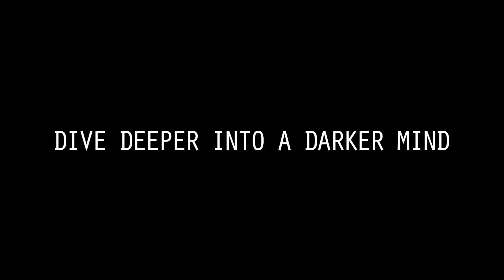|Captive Mind|- Diving Deeper (Short Film Teaser)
The Official Teaser for the Short Film "Diving Deeper"